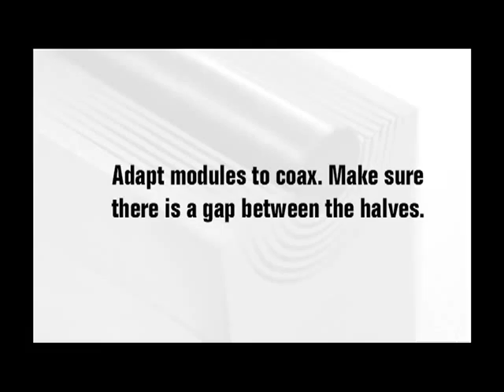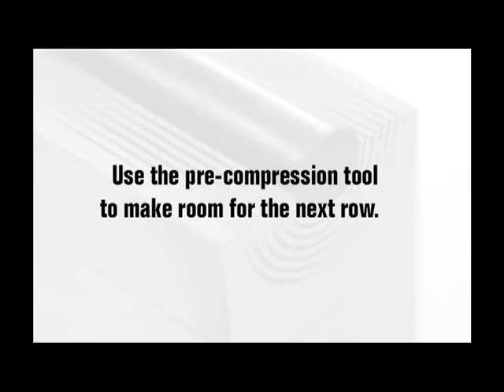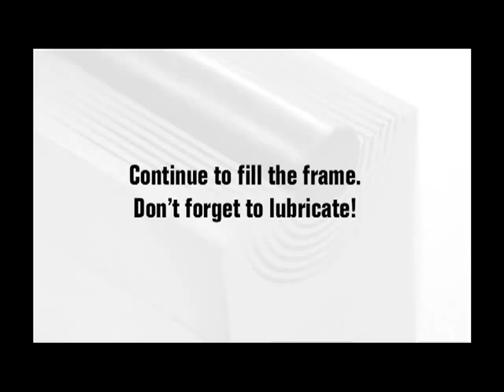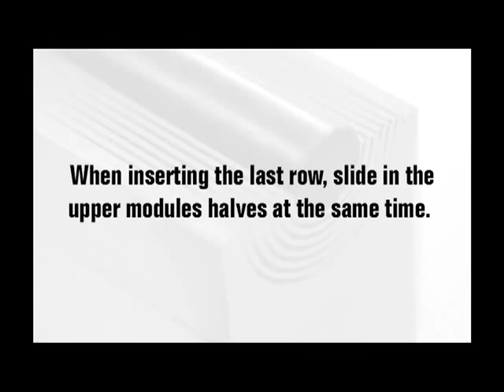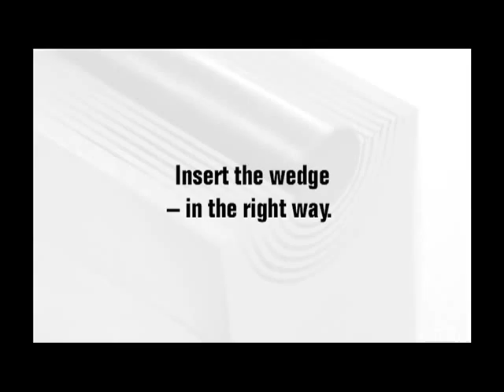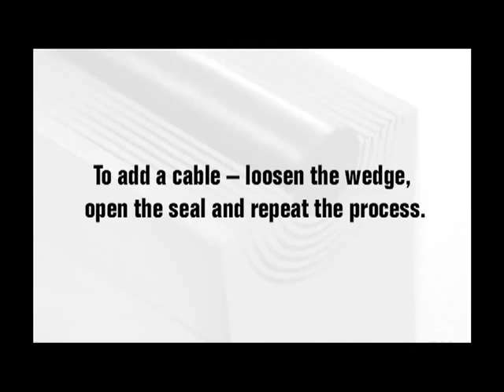Roxtec BG™ B System installed with Large Coaxial Cables